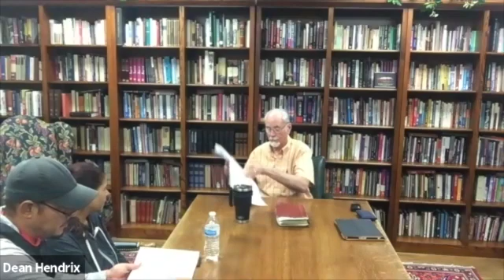IBTC Spanish Wednesday | 2021 9 1